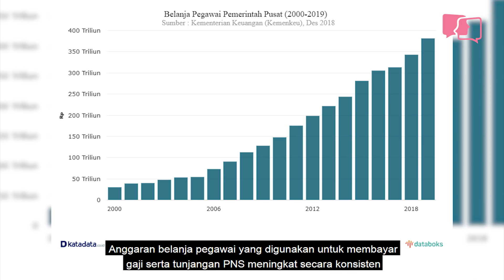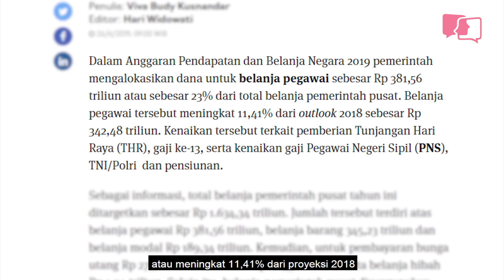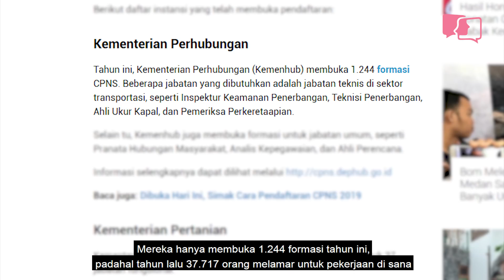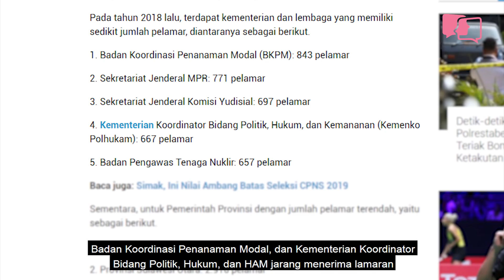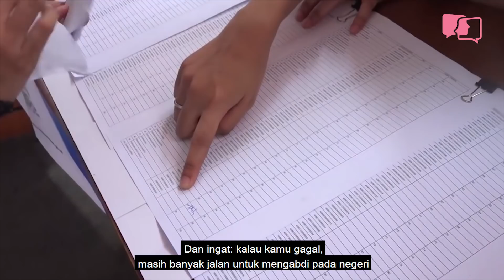Cara Jitu Lolos Tes CPNS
Menjadi PNS adalah solusi praktis mengamankan masa depan yang sejahtera dan membikin tenteram hati calon mertua. Apalagi, pemerintah punya rencana besar untuk para PNS di periode kedua pemerintahan Jokowi. Menteri Pemberdayaan Aparatur Negara dan Reformasi Birokrasi (PAN-RB), Tjahjo Kumolo, berkata bahwa pemerintah sudah menurunkan ambang batas nilai, atau passing grade, untuk seleksi kompetensi dasar tes CPNS tahun ini.

Tidak lupa: kami mencantumkan tips lolos tes CPNS versi kami. Terima kasih kembali.